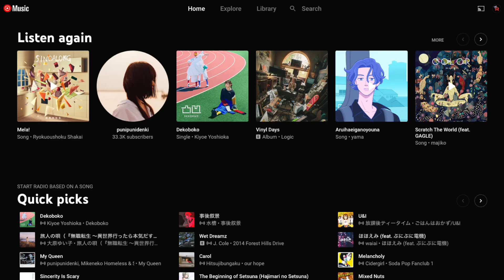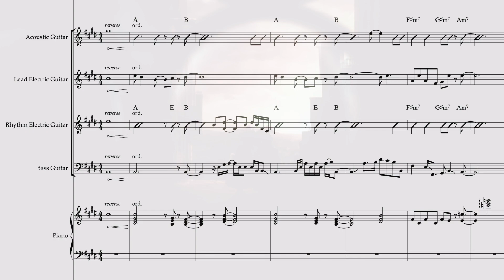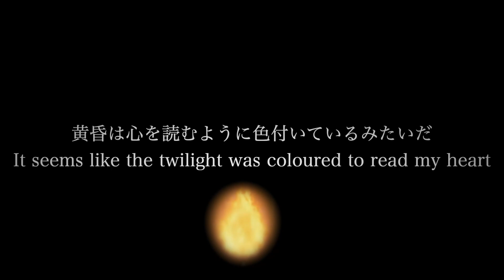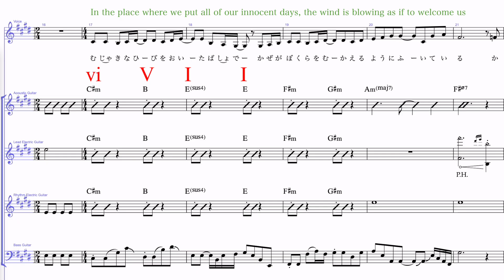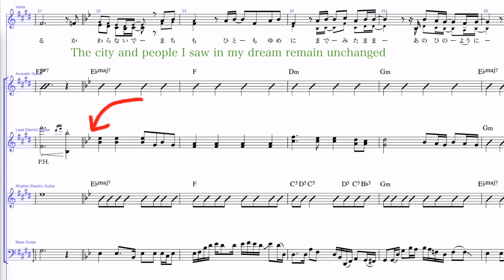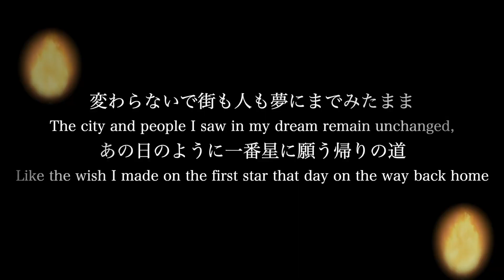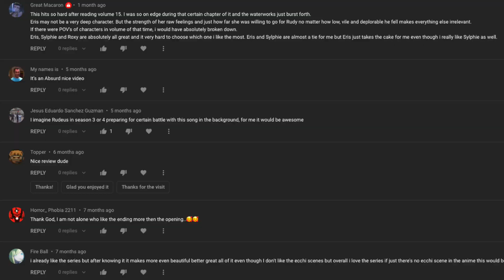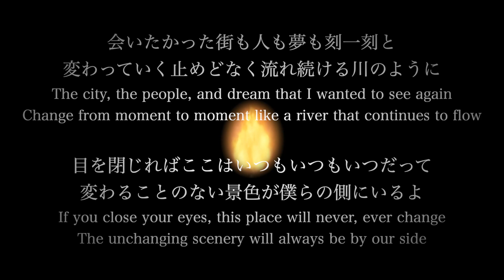Mushoku Tensei's ED is a Narrative Gem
大原ゆい子 (Yuiko Ohara) continues to deliver amazing songs to Mushoku Tensei, four of which came from the second season. The second ED 風と行く道 not only sounds great, but also manages to capture the story through Rudy's eyes as a surprisingly accurate narrative piece without being too on the nose.

🎶 MUSIC 🎶
»»風と行く道
»»Flow (Original by me!)

0:00 First impressions
1:03 Intro section
3:14 Verse 1
5:14 Pre-chorus
6:39 Chorus
8:41 MT themes aren't like other anime themes
9:45 Verse 2 and beyond